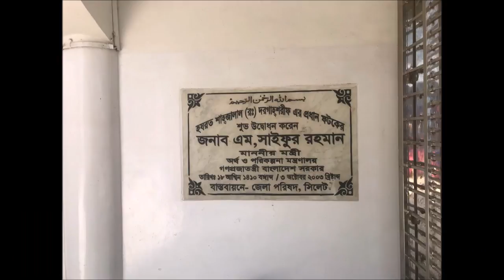Vlog 6 | hazrat shahjalal mazar sharif | sylhet | Bangladesh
Shāh Jalāl ad-Dīn al-Mujarrad al-Naqshbandi popularly known as Hazrat Shah Jalal (1271 CE – 15 March 1346 CE), is a celebrated Sufi Muslim figure in Bengal. Jalal's name is associated with the spread of Islam into north-eastern Bengal through Sufism, part of a long history of travel between the Middle East, Persia, Central Asia and South Asia. According to a tablet inscription found in Amberkhana, he arrived at Sylhet in 1303 CE.[1] The largest airport in Bangladesh, Hazrat Shahjalal International Airport, is named after him.